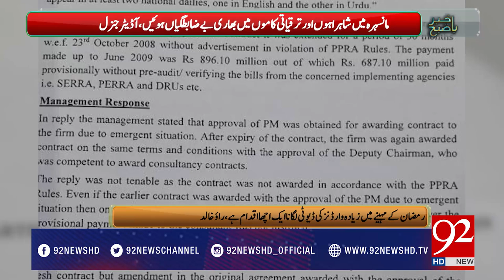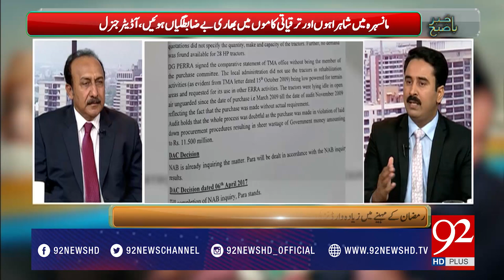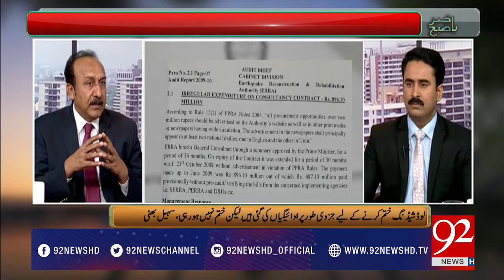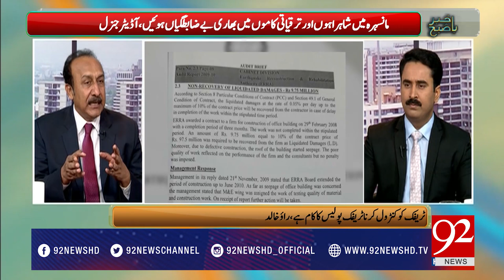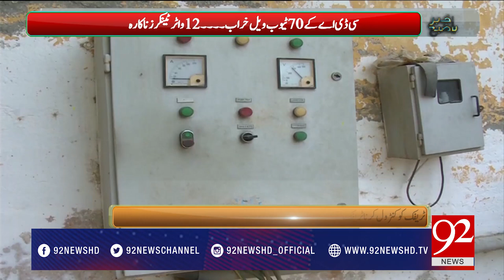Bakhabar Subh 17-05-2017 - 92NewsHDPlus